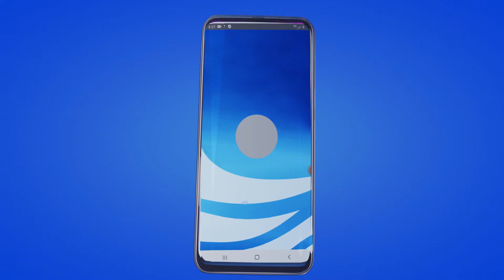የበዓል ሸመታዎን በአዋሽ ብር🌼🌼🌼🌼🌼🌼🌼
ዘመናዊና ለአጠቃቀም ምቹ በሆነው የአዋሽ ብር መተግበሪያ ከ GooglePlayStore እንዲሁም ለIOS የሞባይል ቀፎ ከ APPStore በማውረድና በስልክዎ ላይ በመጫን በቀላሉ ክፍያዎን መፈጸም ይችላሉ!